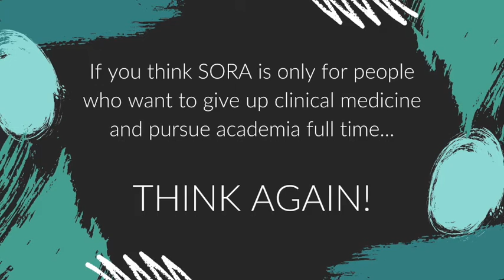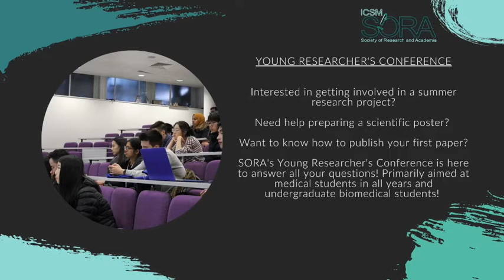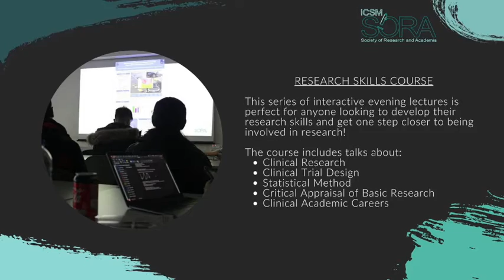ICSM SORA - Welcome Video 2020/2021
Welcome to Imperial College School of Medicine’s Society of Research and Academia (SORA)!

Founded in 2012, we are here to develop a network of students interested and passionate about research and academic medicine, promote student participation in research throughout all years of medical school, and help you build your CV for future career.

Aims:

Create and develop a network of students interested and passionate about research and academic medicine.
Provide relevant information on all aspects of medical research and academic medicine.
Raise the profile of the academic medicine career pathway.
Promote student research participation throughout all years of medical school.
Create an environment in which students can learn from each other and share resources.

For the academic year of 2020/21, we have so much lined up, so stay up to date with what we are up to via our Facebook page and website!